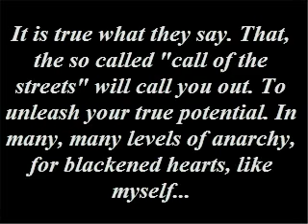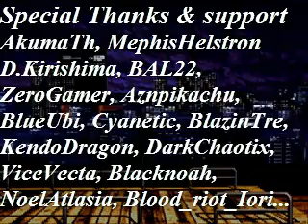Team DV 2: Fated Circle - Intervention (Episode 11 Preview)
Title explains it all. This shows I have not forgot about the series. Keep in mind, that I have many things in store for the Team DV series, long after I complete City Lights.

Enjoy the teaser.